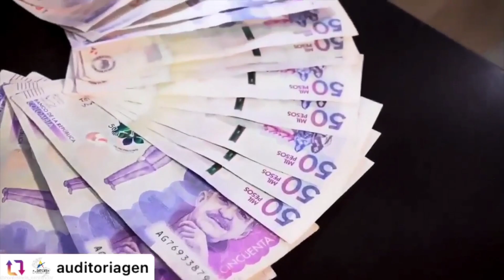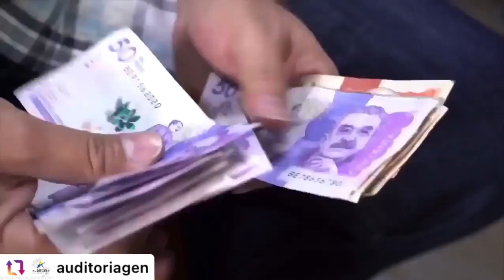Así avanzan las nuevas políticas para endurecer el control fiscal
VÍA: AUDITORIA GENERAL DE LA REPUBLICA